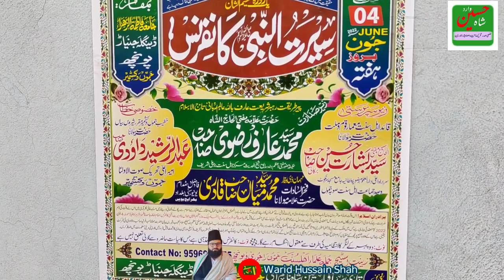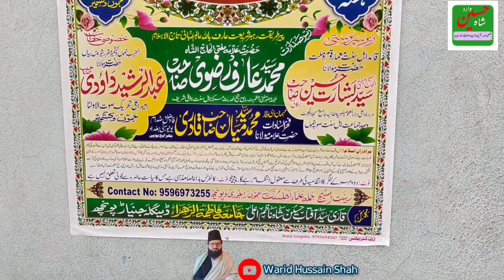majzoob wali e Kamil sain Miran bakhsh distt President tehreek e Aman o islah warid Hussain Shah